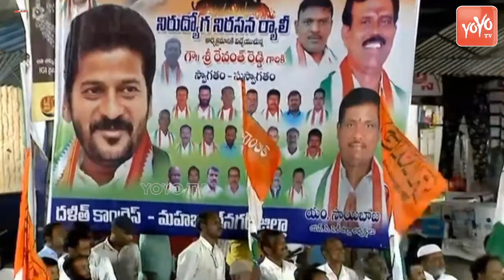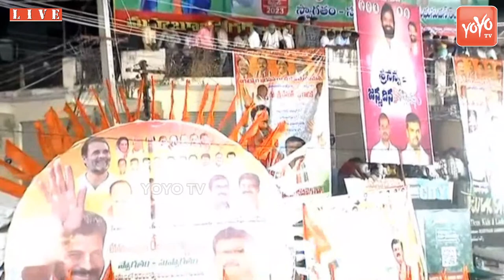Nagam Janardhan Reddy GOOSE BUMPS Speech | Nagam Janardhan Vs KCR | Revanth Vs Kcr | YOYO TV CHANNEL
Revanth Reddy Mahabubnagar LIVE | TPCC Revanth Reddy Public Meeting LIVE | Revanth Vs KCR  Congress Bahiranga Sabha LIVE | YOYO TV Channel
LIVE: విద్యార్థి నిరుద్యోగ నిరసన ప్రదర్శన || మహబూబ్‌నగర్ భహిరంగ సభ